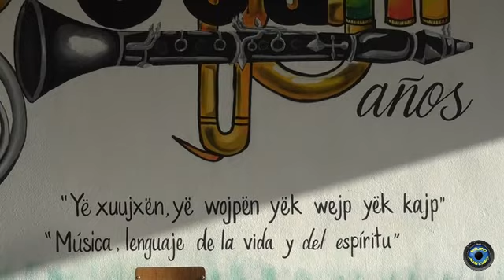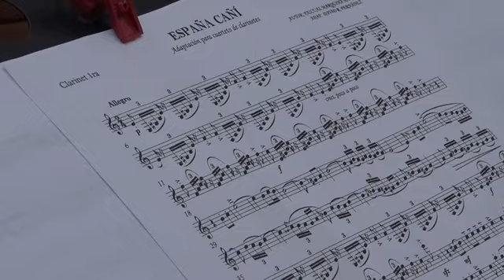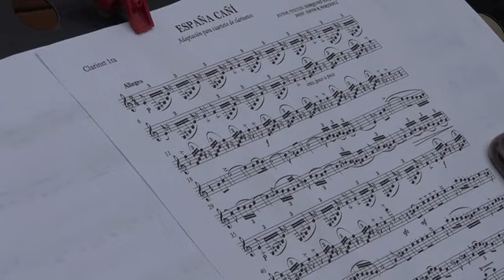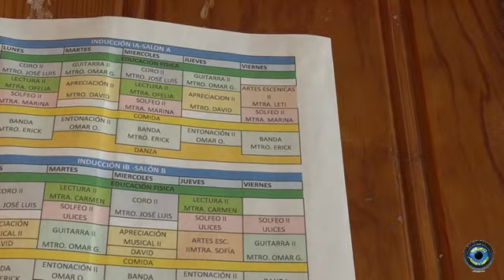Los Mixes de Oaxaca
ASI SE FORMAN LOS GRANDES MÚSICOS E INSTRUCTORES EN EL CECAM EN TLAHUITOLTEPEC MIXE OAXACA